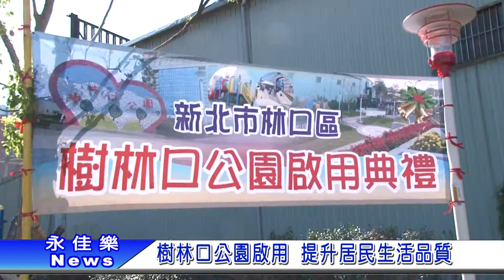1051230樹林口公園啟用 提升居民生活品質(議員蔡淑君)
由市議員蔡淑君積極爭取的樹林口公園；日前已全面完工。25號特別舉行啟用典禮，當天，市府工務局長、區長及公所同仁、各里里長和上百位鄉親，都到場一同慶祝。